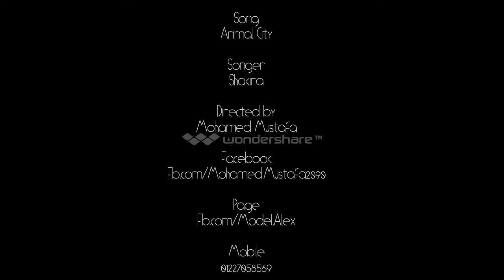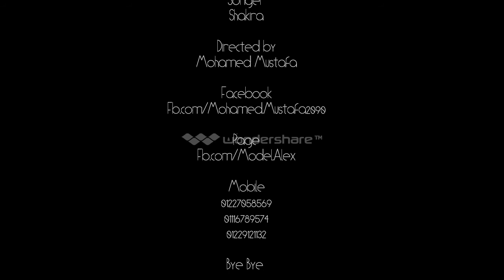Mohamed Mustafa's Photos